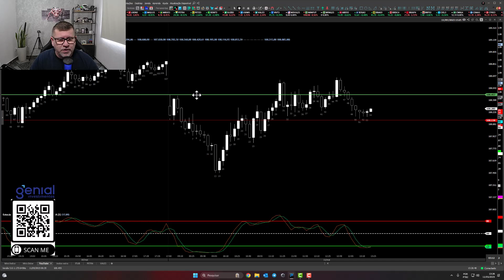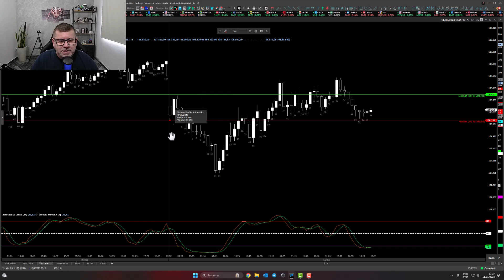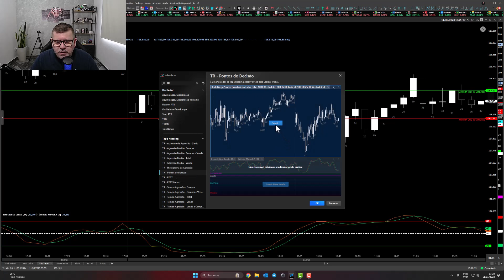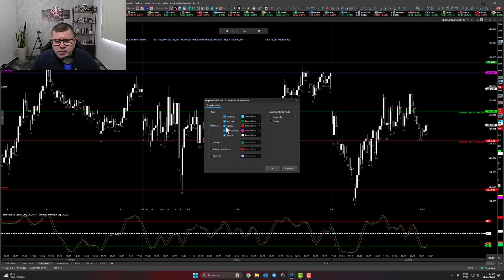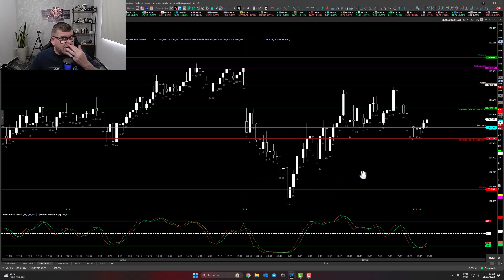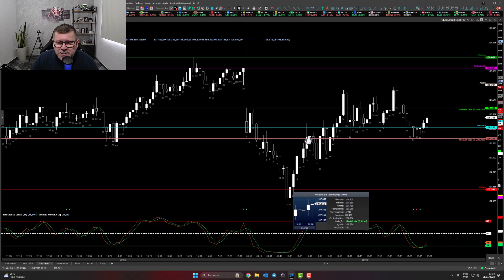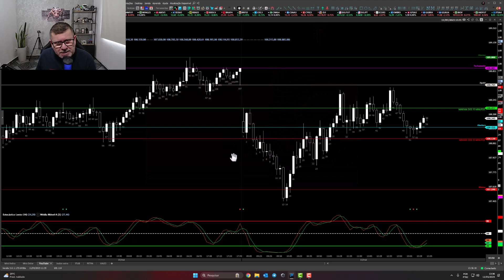Mistérios do Day Trade Chega de Loss Parte 1 | Gurgel Trader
Olá Pessoal, tenho certeza que você se pergunta todos os dias que você sai do mercado com um caminhão de LOSS e negativo no Day Trade, seja nos minicontratos ou qualquer outro ativo.

Por conta disso, vou fazer uma pequena série de 2 vídeos, mostrando o que considero o principal segredo do day trade e o que fez com que eu mudasse meus resultados e viesse a minha consistência no mercado.

Muitos vão te cobrar uma fortuna, encher a sua cabeça de coisas difíceis e sem resultados. mas aqui no Canal Gurgel Trader, quero te passar essas informações gratuitas que poderão mudar a sua trajetória no mercado.

▶️Título do Vídeo: Mistérios do Day Trade Chega de Loss Parte 1

CONTATO

Alberto Gurgel
Trader Desenvolvedor
AG - Empreendimentos Digitais